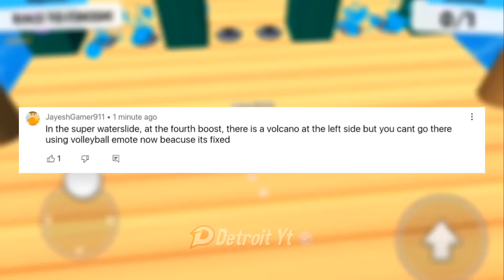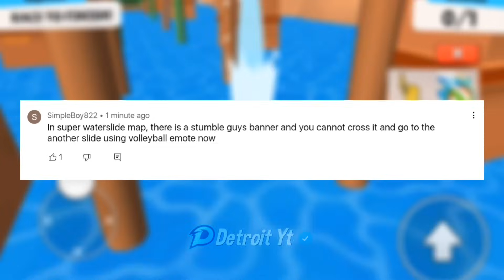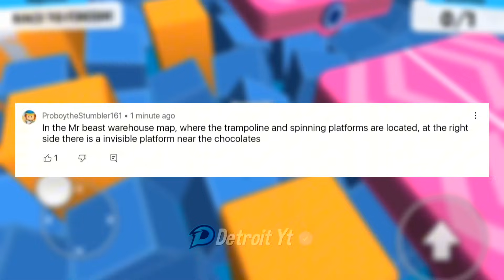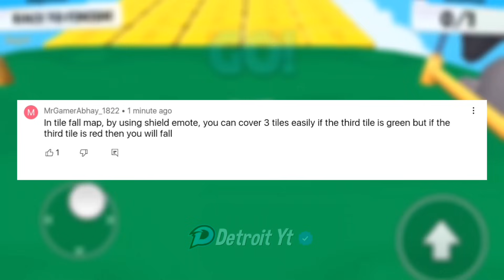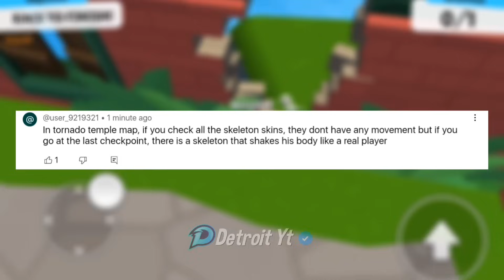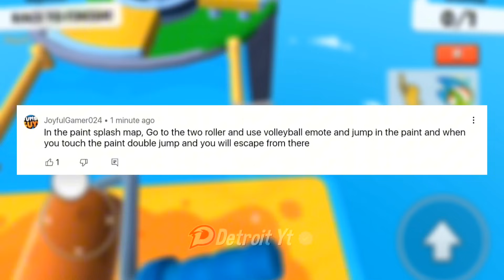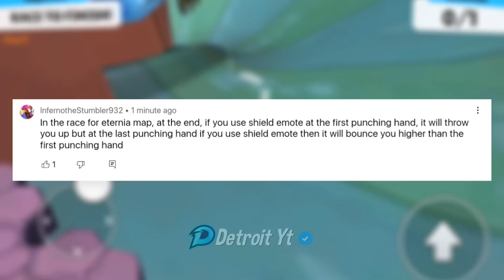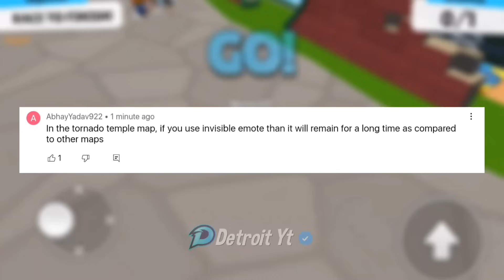Top 10 Mythbusters in Stumble Guys #4 | Ultimate Guide to Become a Pro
Infraction Horizons